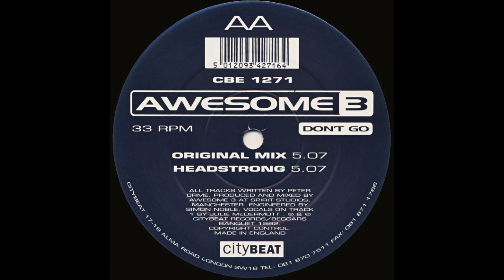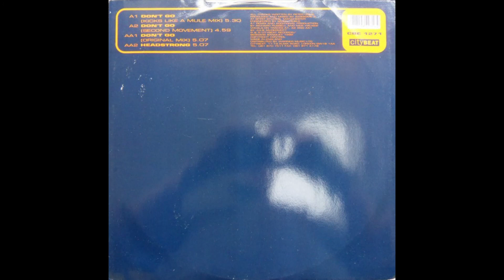Awesome 3 - Don't Go (Kicks Like A Mule Mix) (1992)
Awesome 3 ‎– Don't Go
Sello: City Beat ‎– CBE 1271
Formato: Vinyl, 12", 33 ⅓ RPM
País: UK
Publicado: 1992
Género: Electronic
Estilo: Breakbeat, Hardcore, House